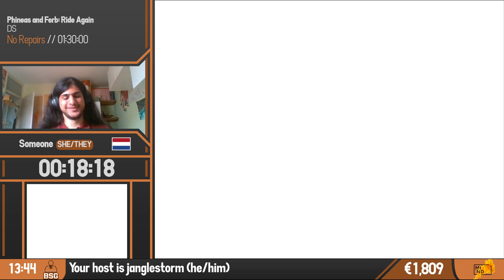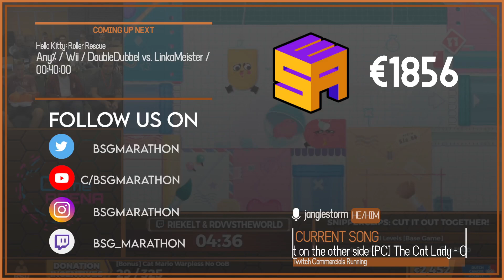Phineas and Ferb: Ride Again | No Repairs Speedrun by Someone | BSG Annual 2021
This speedrun was performed at BSG Annual 2021, which was held between Aug 15 to Aug 21, 2021 in order to raise money for MIND.

Timestamps
00:00 - Introduction
01:22 - Run
1:29:13 - Outro